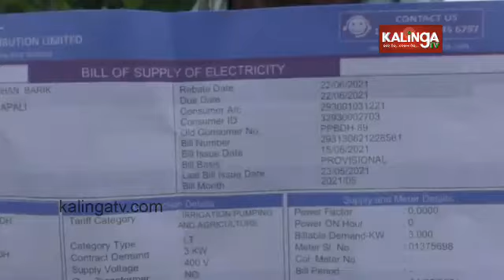Farmers facing issue after borewell system fail in Khordha || Kalinga TV